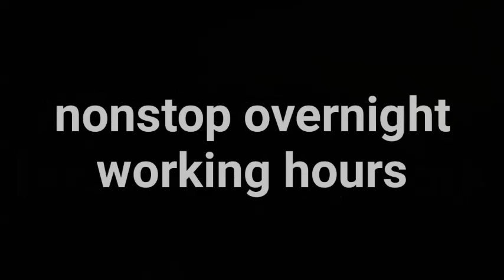Meme War III